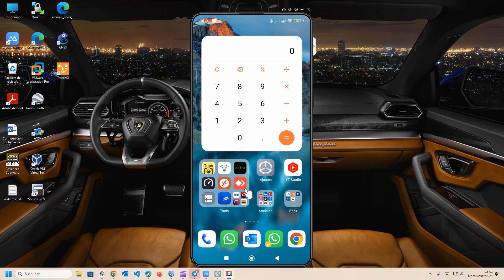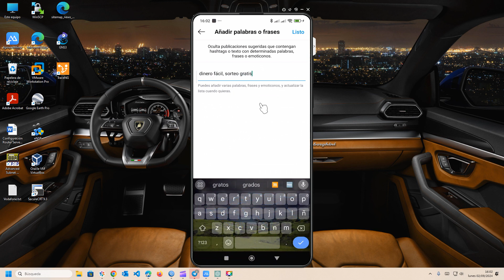🚫 Oculta Publicaciones Sugeridas que Crees que Son SPAM en Instagram 📱 | Mejora tu Feed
¿Cansado de ver publicaciones sugeridas que parecen ser spam en tu feed de Instagram? En este video, te mostramos cómo ocultar estas publicaciones no deseadas para que puedas disfrutar de un feed más limpio y relevante. Aprende a utilizar las herramientas de Instagram para mejorar tu experiencia en la plataforma, evitando contenido que no te interesa.

Te enseñaremos cómo identificar y ocultar publicaciones sugeridas que consideres spam, y cómo ajustar la configuración de tu cuenta para minimizar la aparición de este tipo de contenido.

¡Mira el video para descubrir cómo ocultar publicaciones sugeridas que crees que son spam en Instagram y mantén tu feed libre de distracciones!